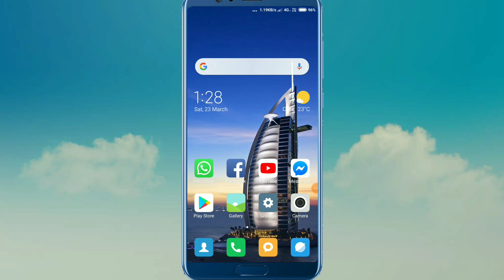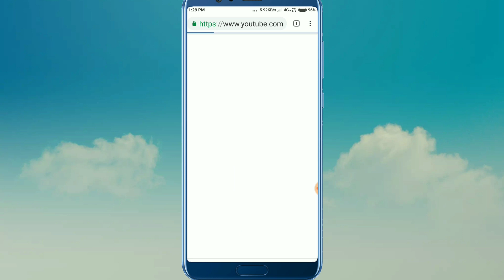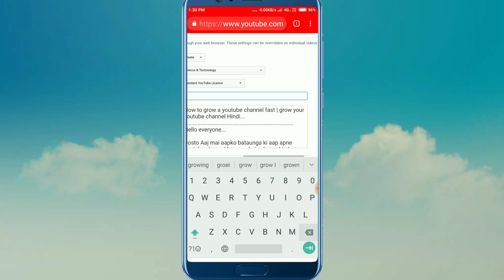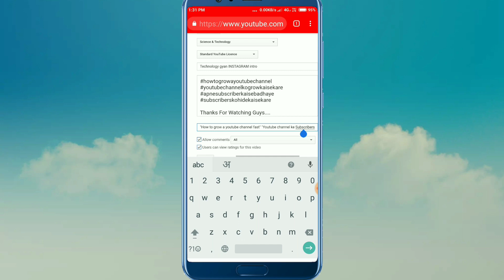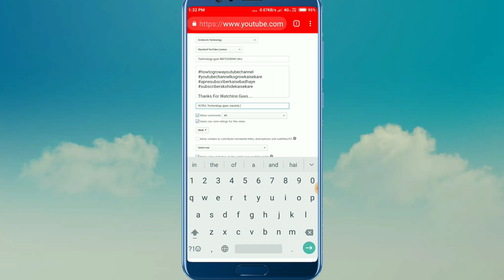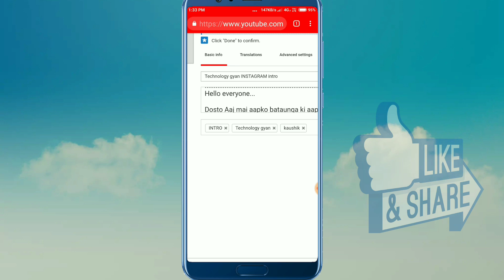Youtube Video Description Full Information Step By Step || Youtube Description Tutorial 2019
Hello everyone...

Dosto agar aap youtube video ke description ko baar baar likhna nahi chahate toh aaj mai aapko bataunga ki aap apne youtube video ke description ko ek baar likh kar use all time ke liye kaise save kar sakte hai toh video ko end tak dekhna.

Queries Solve...
1. How to set youtube video description
2. Youtube video me description kaise likhe
3. Baar baar description likhne se kaise bache
4. Youtube Description